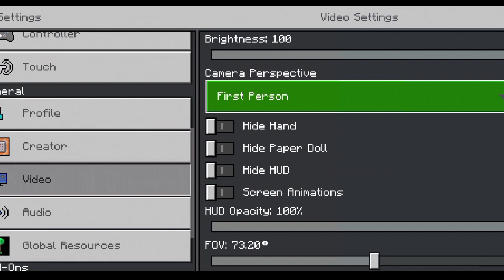آفضل 5 مودات لماينكرافت الجوال😍(مود بضغطة زر يكسرلك 50 بلوكة 😱🔥)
مود الاول الهمر : RP

صفحتي على فيس بوك : قريبا

طريقه انشاء سيرفر ماين كرافتسيرفر المشتركين ماين كرافت الجوال,
مود التحول لماين كرافت الجوال
ماين كرافت جبار،
تحميل مودات سوبر كرافت،
مود الروبوت،
نارتو،
بناء بيوت،
ماين كرافت
جوال بي سي،
جبار مودات اسطوريه،
مود نقل الاشياء،
ببجي مود،
مود التحول بلس الاصدار الثالث للجوال،
مود التحول،
تحميل مود التحول بلس،
morph,
morph plus v3,
مود التحول بلس الاصدار الثالث
سيرفر المشتركين ماين كرافت الجوال 1.14.30,
سيرفر المشتركين ماين كرافت الجوال 1.16,
سيرفر المشتركين ماين كرافت الجوال 1.14.60,
سيرفر المشتركين ماين كرافت الجوال 1.14,
سيرفر المشتركين ماين كرافت الجوال 2020,
افتتاح سيرفر المشتركين ماين كرافت الجوال,
سيرفر المشتركين في ماين كرافت الجوالكيف تدخل سيرفر دايموند كرافت للجوال,
تحميل سيرفر دايموند كرافت,
كيف تدخل سيرفر دايموند كرافت,
سيرفر دايموند كرافت مصطفى كيم اوفر
مود f5
F5
Q
Z
مود اوبتفاين لماين كرافت الجوال
مود اوبتفاين الجوال
كيف تجيب اوبتفاين
تحميل ماين كرافت الجوال 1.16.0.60
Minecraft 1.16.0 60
شمعه يدك و تضيئ
كيف تحمل ماين كرافت الجوال
تحميل ماين كرافت الجوال اصدار 1.14.60
ماين كرافت الجوال آخر إصدار
بطاقة قوقل بلاي
دايموند كرافت الجوال المشتركين
دايموند كرافت الجوال
دايموند كرافت لماين كرافت الجوال آخر
دايموند كرافت
تحميل ماين كرافت الجوال اصدار 1.17.0.2
مودات ماين كرافت الجوال
تحميل ماين كرافت الجوال تحديث 1.17.0.2
دايموند كرافت الجوال
كيف انشاء حساب الاكس بوكس
كيف تسوي حساب الاكس بوكس بدون ترخيص
كيف تسوي حساب الاكس بوكس بدون مشاكل
كيف تسوي حساب الاكس بوكس
حساب الاكس بوكس بدون ترخيص
طريقه تسوي حساب الاكس بوكس بدون ترخيص
طريقه جديده لإنشاء حساب الاكس بوكس
عرب كرافت الجوال
تحميل عالم عرب كرافت الموسم ثاني
تحميل عرب كرافت
تحميل عالم عرب كرافت الجوال
عرب كرافت أحمد اي ار
عرب كرافت مصطفى كيم اوفر
عرب كرافت كمبيوتر
دخلت سيرفر عرب كرافت
كيف تدخل سيرفر عرب كرافت
هلال ماينرز المشتركين
هلال ماينرز مع المتابعين
رمضان ماينرز
رمضان ماينرز المشتركين
سيرفر المشتزكين
ريلم رمضان ماينرز
سيرفر رمضان ماينرز
رمضان كرافت
رمضان كرافت الجوال
ريلم مجاني
رمضان كراقت
Minecraft
تحميل ماين كرافت الجوال 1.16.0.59
Minecraft 1.17.0.2
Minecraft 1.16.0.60